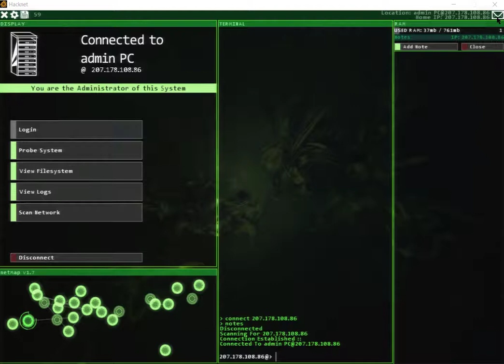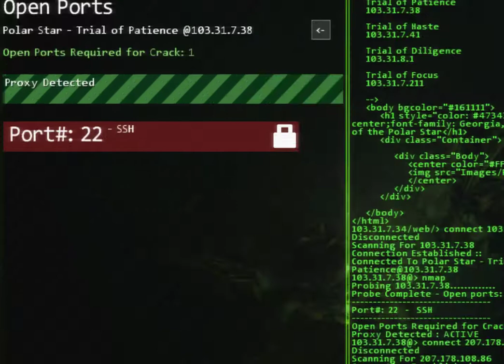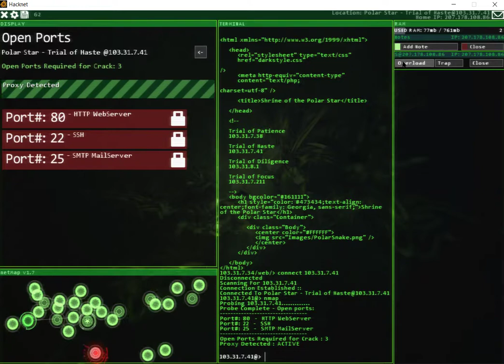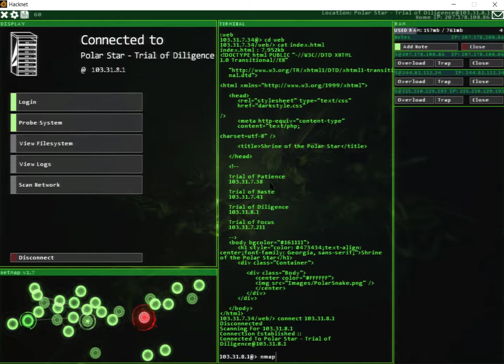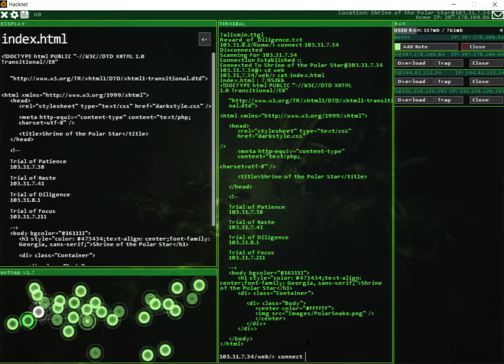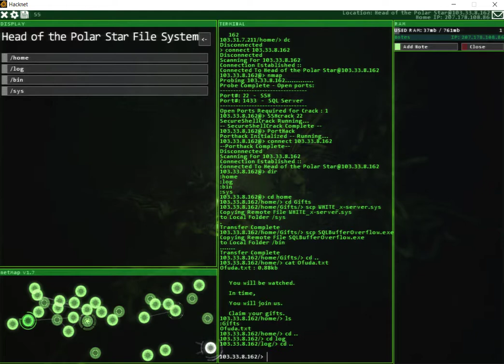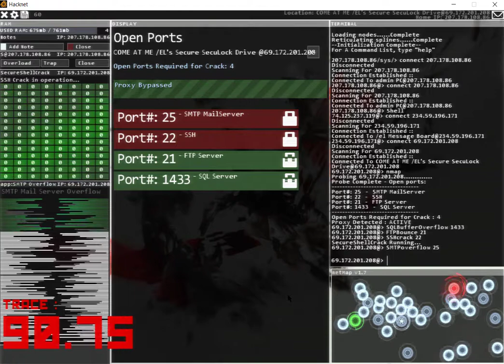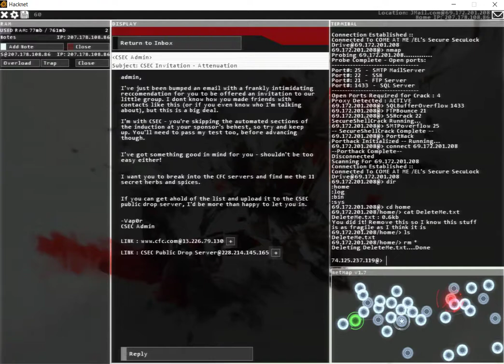GAME: HACKNET (2015), Hacking Simulation game, Part 6 (DDoS)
tingkat kesulitannya sudah mulai aga membuat pusing
no email after successful mission
no notification
no alerts